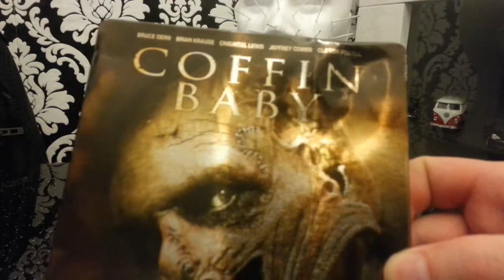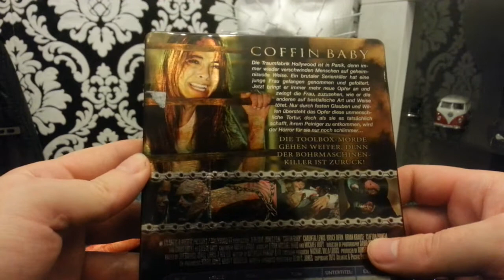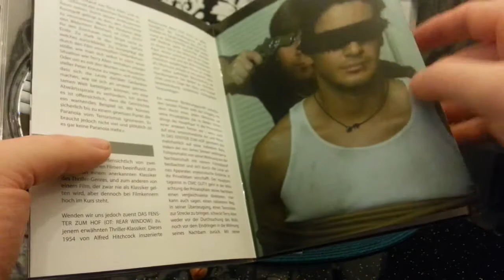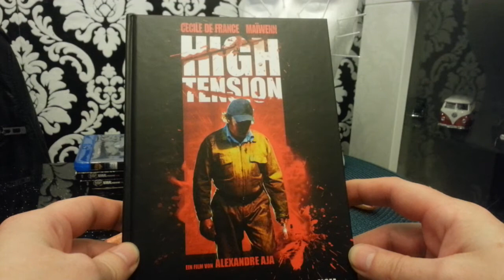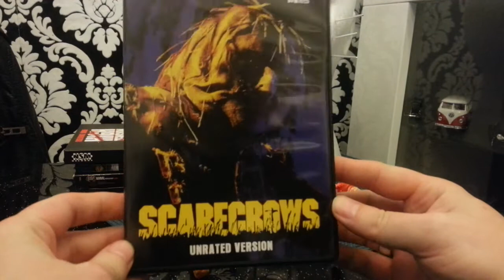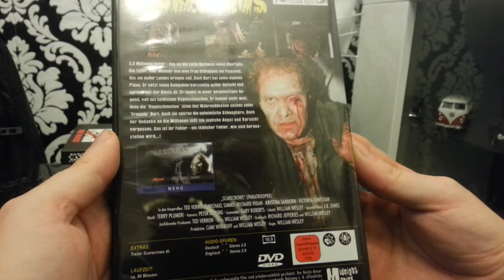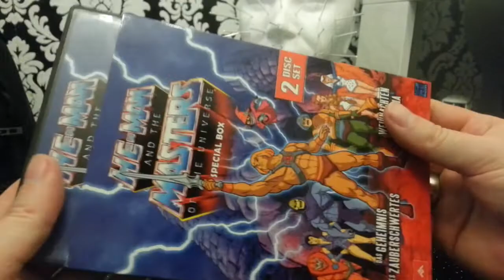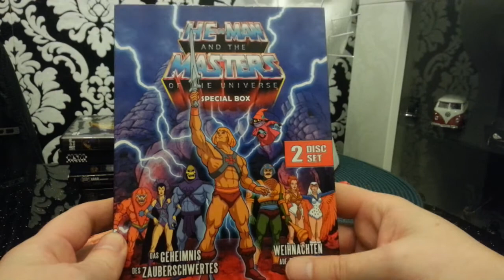DVD & Blu-ray Update Februar 2015 # 1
Meine Aktuellen Kauf- und Tauschgeschäfte :)
Und Geschenke :)